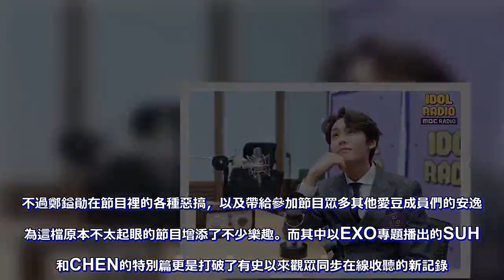BTOB鄭鎰勛的「IDOL RADIO」好評如潮！EXO特別篇破試聽率紀錄！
如果說，韓國電視節目的愛豆專輯有「IDOL ROOM」以及「一周的偶像」的話，那麼在廣播節目的「IDOL RADIO」絕對是眾多愛豆節目裡最好聽的一檔節目了。而作為節目主持人，BTOB成員鄭鎰勛主持的風格也獲得了MBC廣播電台的一致好評！
 這檔節目從7月份開始播出之後，由於定位準確而且節目主持風格個性鮮明，在韓國青少年以及學生朋友們群體當中頗有人氣。早些時候的DJ由BTOB徐恩光來擔任，不過後來他入伍之後，把這檔節目交給了隊中的鄭鎰勛。按道理來說，在如今自媒體如此發達的網絡社交年代，傾聽傳統廣播節目的聽眾真的是越來越少。不過鄭鎰勛在節目裡的各種惡搞，以及帶給參加節目眾多其他愛豆成員們的安逸感為這檔原本不太起眼的節目增添了不少樂趣。而其中以EXO專題播出的SUHO和CHEN的特別篇更是打破了有史以來觀眾同步在線收聽的新記錄。鄭鎰勛近日在自己的廣播節目中回顧今年的時候也表示，SUHO和CHEN當天的同時在線人數突破了70萬人！在韓國，直播節目超過數十萬人在線同步收看也是一件非常困難的事情。而SUHO和CHEN的這一數據也是歷史之最。當然了，鄭鎰勛也希望未來能有越來越多的人關注「IDOL RADIO」。而在節目當中演唱別人愛豆歌手的COVER舞台不知不覺中也成為了這檔廣播節目的一大特色之一。明年鄭鎰勛也會帶著更多新的想法讓「IDOL RADIO」變得更加豐富。再次驗證了那句老話：好的內容永遠都不會缺少關注度！雖然廣播節目在很多現代人看來有點過時，以及沒有存在必要了。但是即便是傳統媒體，只要找到觀眾喜歡的熱點以及牢牢抓住自己的目標群體的話，小編依然覺得這檔節目會越來越紅火！要知道「一周的偶像」剛出來的時候，鄭亨敦和Defconn也被不少人吐槽過，不是嗎？